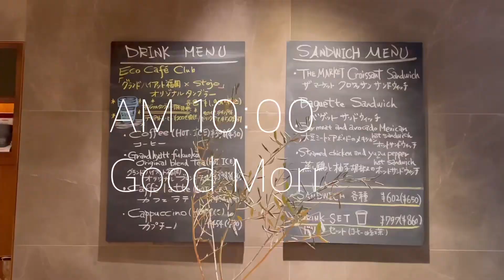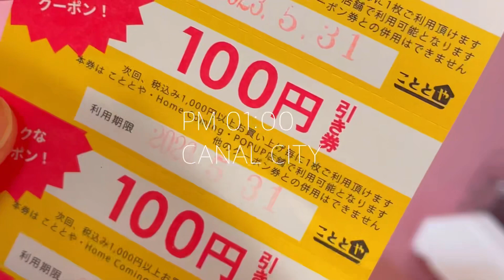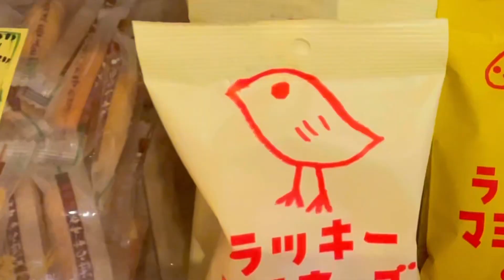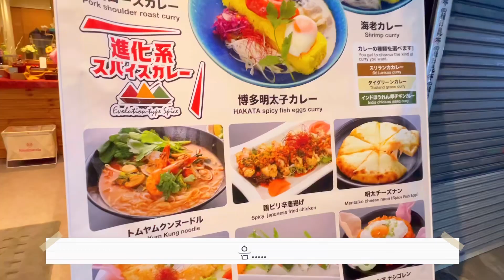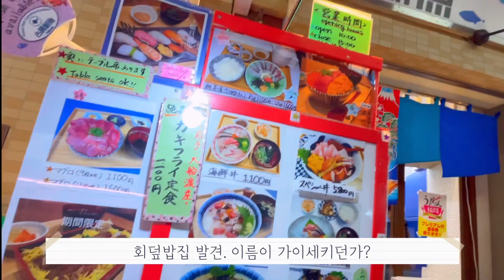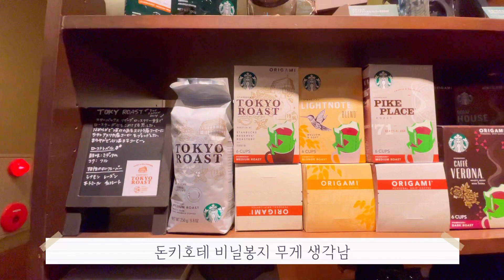여자 혼자 후쿠오카, 왜 여기 안가? EP.3